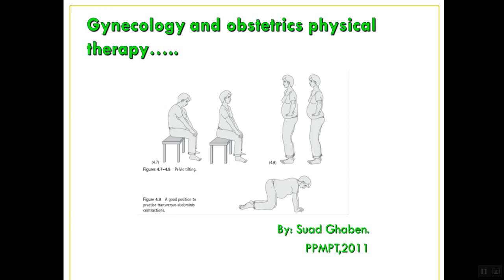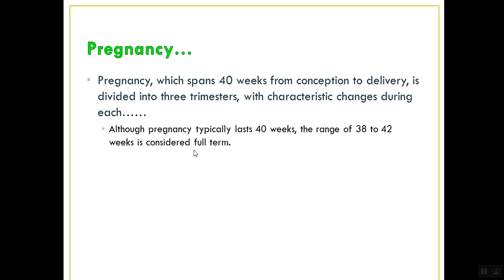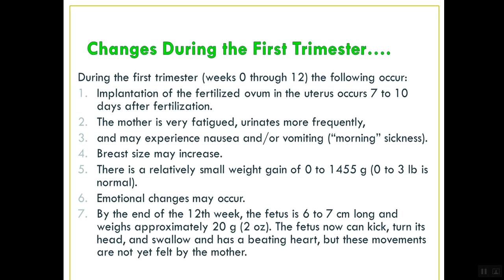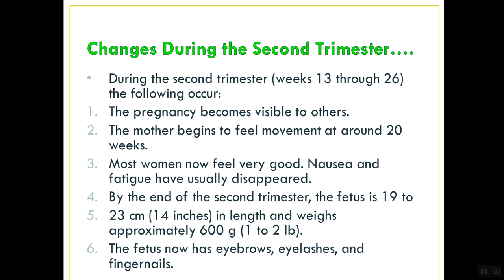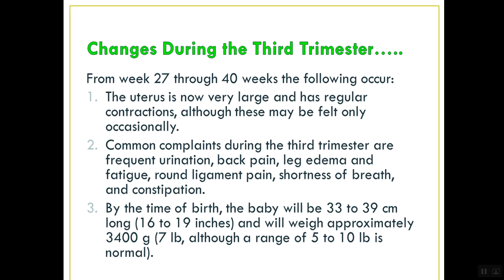Gyna &Obestitric - Pregnancy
دكتور محمد السلطان